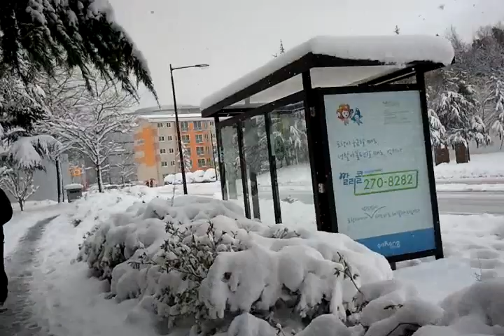Heavy snow in Pohang, South Korea, February 2014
Showing the journey from the Faculty Apartments to the Graduate Institute of Ferrous Technology, POSTECH, on the 11th of February 2014. Heavy snow is unusual in Pohang, but I think it is due to global warming :-)